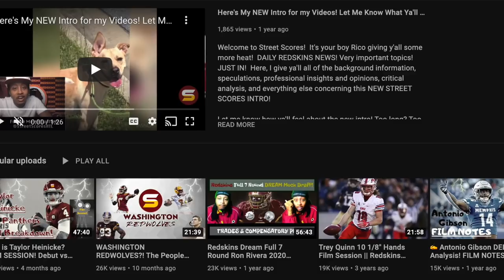BREAKING: Name, Logo, Branding & New Stadium Updates! COLORS CONFIRMED! Deadline For New Name Set!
Welcome to Street Scores! It's your boy Rico giving y'all some more heat! DAILY W.F.T NEWS! Very important topics! JUST IN! Here, I give ya'll all of the background information, speculations, professional insights and opinions, critical analysis, and everything else concerning all of rumors surrounding Washington's recent name, mascot, logo, rebranding & COLORS update!

Today's Topics:
1. Report from Nicki Jhabvala: Team President Jason Wright announces Washington's new name & identity will be revealed early 2022! That means the Washington Football Team is here to stay for another season (entire 2021 regular & post season)!
2. New Stadium plans have also been announced! Jason Wright says "the vision for the new stadium is to be a year-round entertainment venue for concerts and events". Does this mean the new Washington stadium will be state of the art?! The best in the NFL? The best in the world? Will it have malls, shopping, movie theatre, or other unique experiences? Will it be better than Las Vegas Raiders, Atlanta Falcons Mercedez Benz, or LA Rams & Chargers stadium? Will it be in D.C, Maryland or Virginia? Will there be gambling in stadium? Slot machines? In game betting?

weaknesses strengths positives negatives technique potential ceiling floor prospect underrated needs guide ultimate best newest freshest strong opinion nuggets tips outline real explanation analysis detailed prediction projection expound detailed analytical unpredictable great good helpful advise careful unbiased objective honest advantages disadvantages aggressive everything about recent breaking news information updates reports

advanced statistics healthy injury comparison explanation breakdown calculation projection griffins warriors armada rising swifts commanders pilots rubies renegades DC Football Club DCFC monarchs presidents wild hogs riders washington captial city football club ccfc redwolves aviators wayfarers ambassadors aces first city foootball club fcfc arches beacons belters redtails razorbacks defenders football team awful name creative new innovative fans have chance to vote survey weigh in on future branding of the franchise terrible name corny name tragic solicit fan input for name choices ask fans for the favorite name idea name suggestions new jason wright marketing branding campaign when will washington football team be getting a new name logo title new colors new jerseys A year ago this week was when Washington got rid of its old controversial name. Since then, the team has gone over 40,000 name and logo submissions from fans, focus groups, and surveys with the help of a digital creative agency called Code and Theory